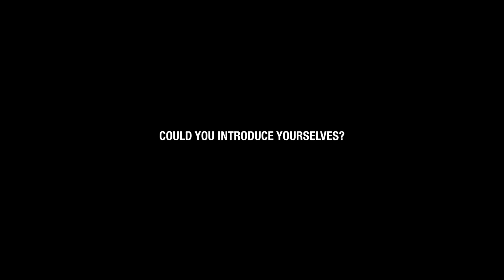The Brocks Talk About Going Into Business, Loba Music Lounge & +More Part #1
Sticky Tv Official Website Coming Soon !

Follow us On All Social Media Platforms For Exclusive Content

WANT TO GET FEATURED ON OUR CHANNEL ?
 We are accepting submissions from artist, managers, content creators, athletes, record labels and businesses. If you want to get your brand more exposure. . .

SUBMIT NOW

TO SUBMIT FOLLOW THE INSTRUCTIONS BELOW

SEND ALL OF THE FOLLOWING TO THE SUBMISSION EMAIL

NAME: FIRST (LAST OPTIONAL)
CITY:
STATE:
OCCUPATION/POSITION:
COMPANY/BRAND:
INSTAGRAM SOCIAL MEDIA HANDLE:
TWITTER SOCIAL MEDIA HANDLE:
FACEBOOK SOCIAL MEDIA HANDLE:
TIKTOK SOCIAL MEDIA HANDLE:
PHONE NUMBER:
SECONDARY PHONE NUMBER:

*ATTACH CONTENT TO EMAIL*

WE WILL REPLY WITH A DECISION, THANKS AND WE LOOK FORWARD TO WORKING WITH YOU